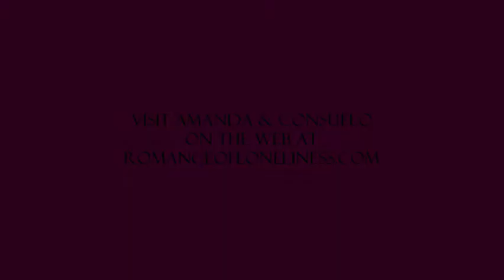The Salon of "The Romance of Loneliness"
An excerpt of the salon performance by Lahna Deering and Rev Neil Down, who will star in "The Romance of Loneliness", a feature film by Sarah Ledbetter and Matteo Servente to be shot in Memphis, TN this fall of 2009.